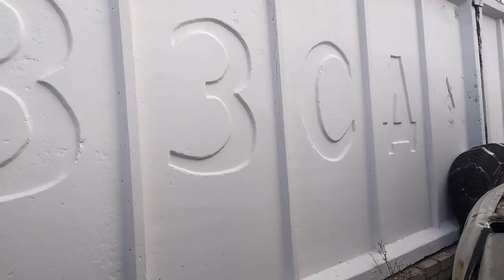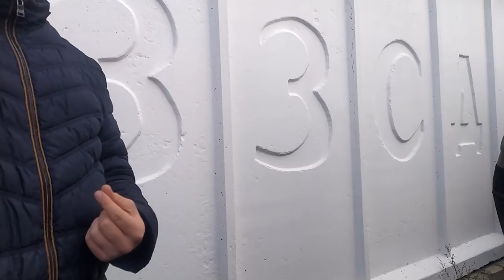КАК ЗАБРАТЬ АВТО У МУСОРОВ по ЗАКОНУ!!!!!!!! ЧАСТЬ 2